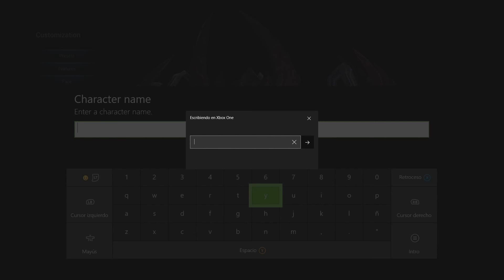TERA ¡PRUEBO EL JUEGO! Xbox X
TERA (abreviatura de The Exiled Realm of Arborea ) es un juego de rol en línea multijugador masivo (MMORPG) desarrollado por Bluehole Studio. El juego fue lanzado en Corea del Sur el 25 de enero de 2011, en América del Norte el 1 de mayo de 2012 y en Europa el 3 de mayo de 2012, con pruebas beta abiertas y abiertas antes de las fechas de lanzamiento. NHN Corporation , NHN Japan Corporation, En Masse Entertainment y Gameforge publican el juego en estas regiones, respectivamente. En febrero de 2013, el juego se renombró a TERA: ascendiendo al mismo tiempo que el lanzamiento del juego al modelo gratuito .

En septiembre de 2014, el juego pasó a llamarse TERA: Fate of Arun en el mismo parche que agregó un nuevo límite de nivel y amplió los horizontes de TERA con el nuevo continente en Northern Arun: Val Oriyn "aislado del resto del mundo durante siglos, El norte de Arun es una tierra de junglas salvajes, ruinas colosales y la tierra desconocida de los barakas ". El parche entró en vigencia en diciembre de 2014 en América y Europa.

TERA tiene características típicas de MMORPG como búsqueda, elaboración y acción de jugador contra jugador . El combate del juego usa un sistema de batalla en tiempo real que incorpora vista de cámara en tercera persona . El jugador ataca a un enemigo con un cursor en cruz en lugar de hacer clic o tabular a un oponente individual (que el desarrollador llama "sistema de batalla no objetivo"). Los jugadores deben esquivar activamente los ataques enemigos. Se puede usar un teclado y mouse o un panel de control para controlar el personaje. [2]

Los personajes pueden ser una de las siete razas [2] aliadas con la Federación Valkyon. Cada raza tiene un conjunto de "habilidades raciales" únicas que les otorgan ventajas menores. Las razas también tienen sus propias animaciones únicas para muchas habilidades específicas de clase. TERA también tiene 13 clases (a partir de octubre de 2017) [3] , cada una con sus habilidades y atributos únicos.

Los desarrolladores colaboraron con CCP Games y su uso exitoso de "PLEX" para Eve Online como una forma de disuadir a los productores de oro . Como resultado, TERA lanzó una moneda llamada "Chronoscrolls" que funciona de manera similar, ya que permite que la hora del juego se compre con dinero real y se venda para el oro del juego. El uso de Chronoscrolls solo está disponible para usuarios que han comprado el juego digital o físicamente. Aquellos con la "Edición Discovery" no pueden usar Chronoscrolls.